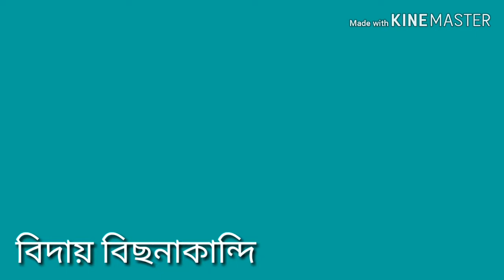সিলেটের বিছনাকান্দি দেখবেন কিন্তু ভালো লাগবে সবার VLOG 8